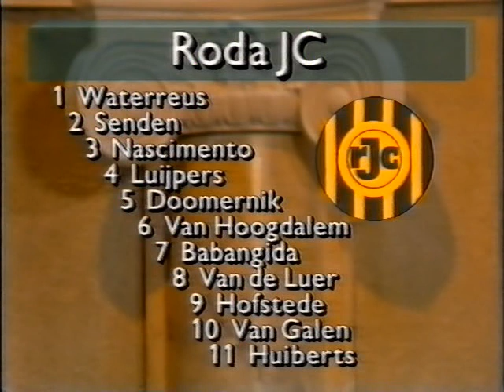1994-02-02 Roda JC - NAC Breda 1-2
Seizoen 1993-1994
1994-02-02 Roda JC - NAC Breda 1-2